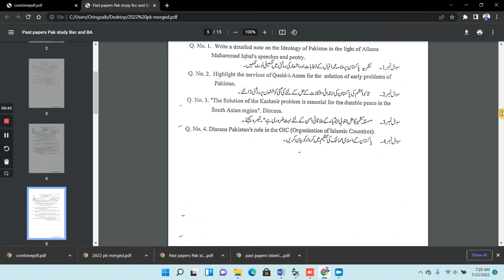PU Punjab university past papers pak studies updated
past papers link pak study